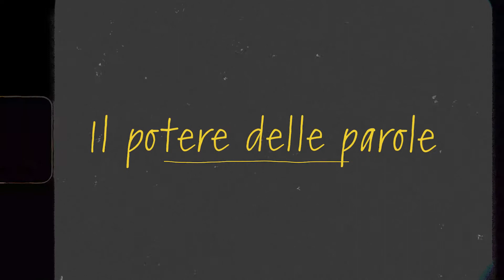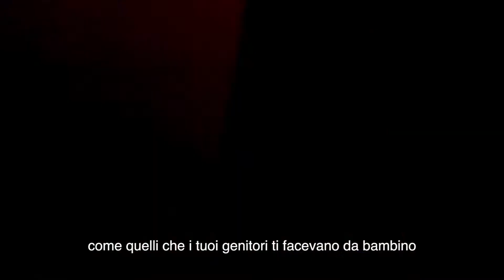Video per attività - deQuo | WhiteLab Torino